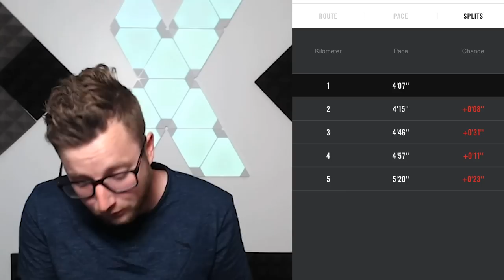Man of the Match in our First Ever Game for Team Canada! FIFA 19 Player Career Mode ep 2:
It is time for our international debut with team Canada! Will we win? Will we lose? Will we be the man of the match? Well yeah otherwise the title is totally clickbait...